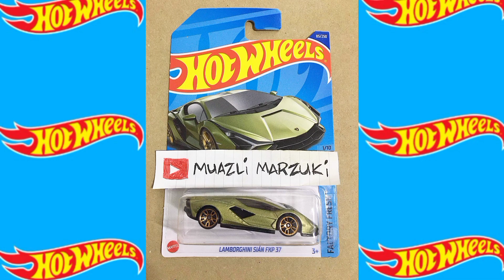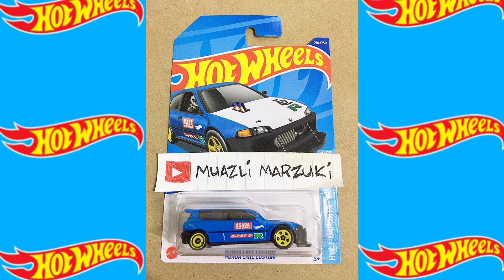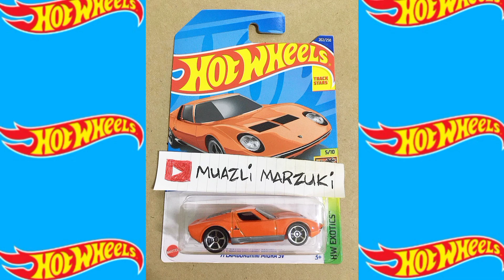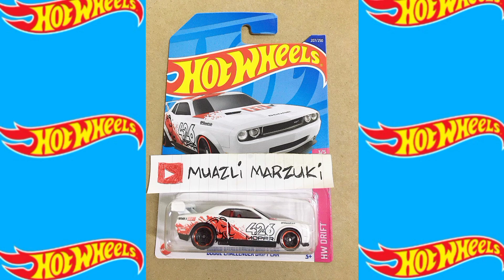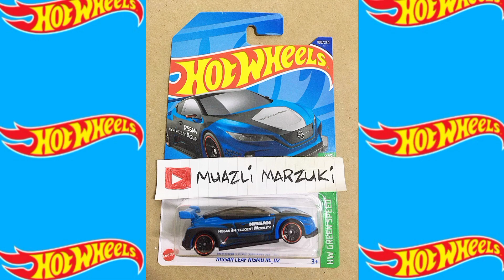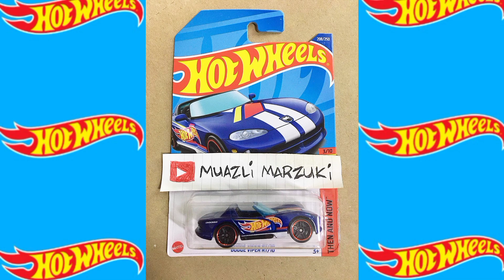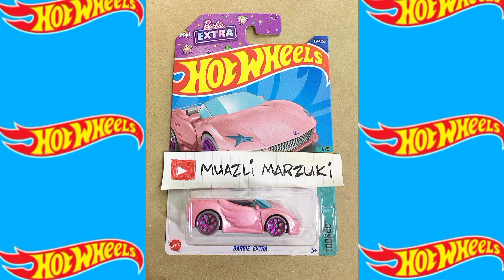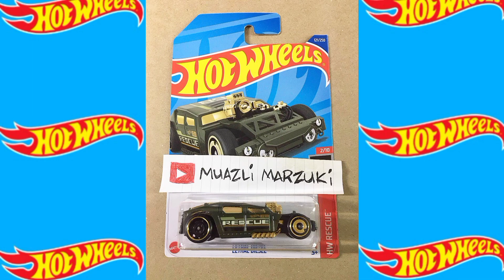Hot Wheels Lote L 2022(Versão Comentada)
NOS ACOMPANHE TAMBÉM NA REDE SOCIAL:
Instagram Oficial do Canal: